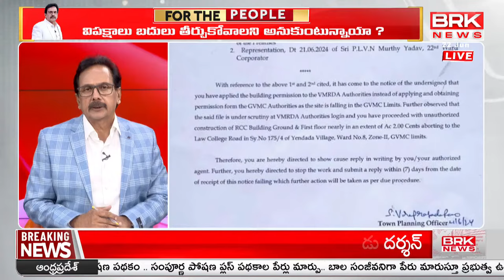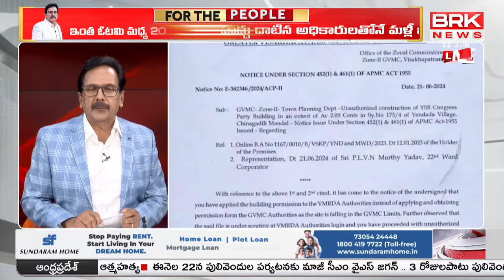ప్రభుత్వ భూములు..పార్టీ కార్యాలయాలు..! | BRK Chief Editor Rajendra Hot Comments on YS Jagan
BRK Chief Editor Rajendra Hot Comments on YS Jagan